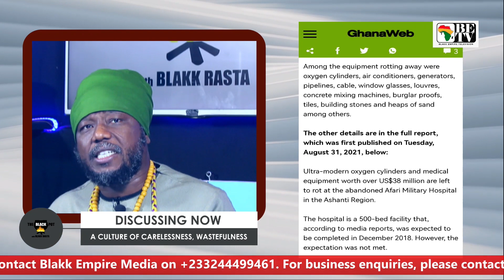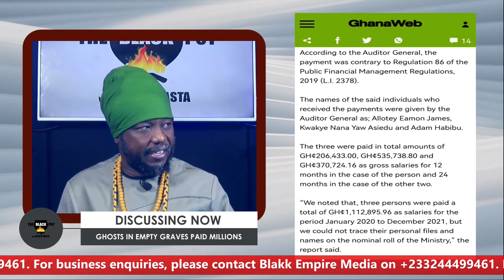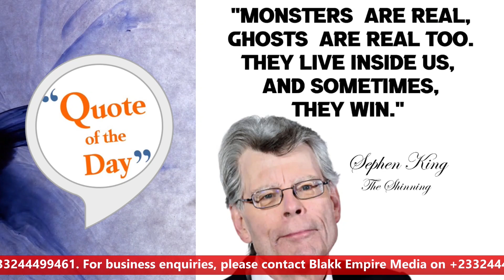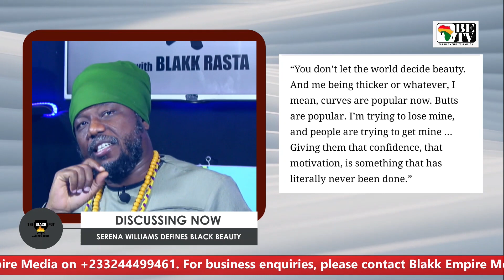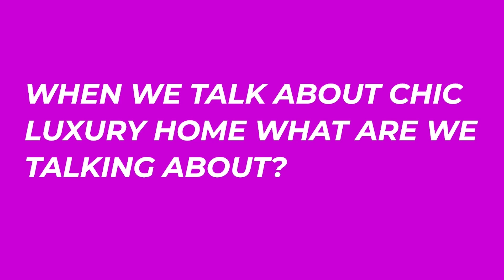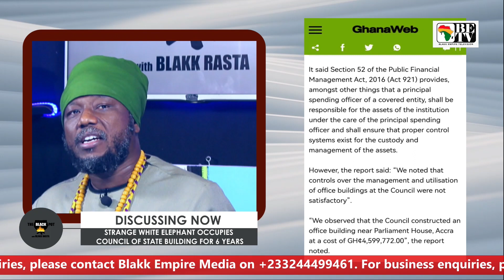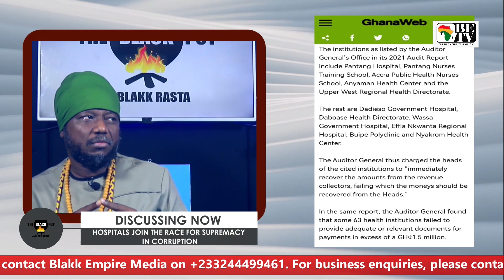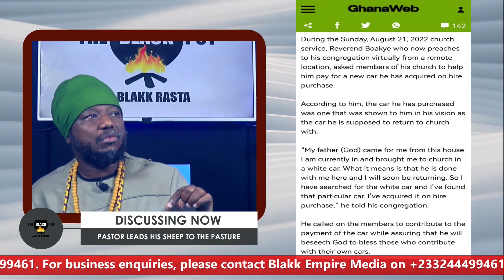BLACKPOT: A CULTURE OF CARELESSNESS,GHOSTS PAID MILLIONS,SERENA WILLIAMS DEFINES BLACK BEAUTY...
1. A CULTURE OF CARELESSNESS, WASTEFULNESS

2. GHOSTS IN EMPTY GRAVES PAID MILLIONS

3. SERENA WILLIAMS DEFINES BLACK BEAUTY

4. STRANGE WHITE ELEPHANT OCCUPIES COUNCIL OF STATE BUILDING FOR 6 YEARS

5. HOSPITALS JOIN THE RACE FOR SUPREMACY IN CORRUPTION

6. PASTOR LEADS HIS SHEEP TO THE PASTURE